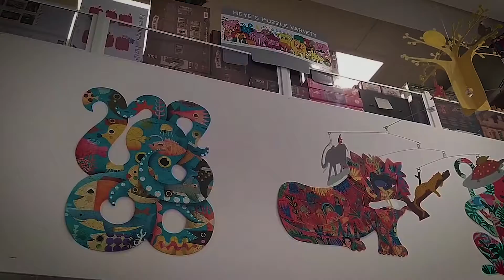UN GIOCO IN PIÚ - Teaser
Giovanni Lumini presenta la sua rubrica dedicata al gioco, per Fuliggine Legge.